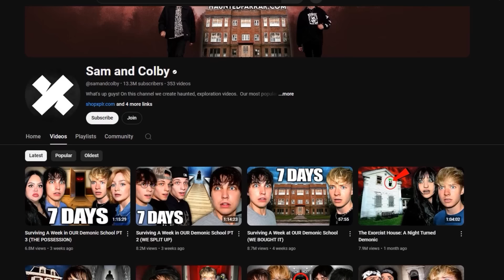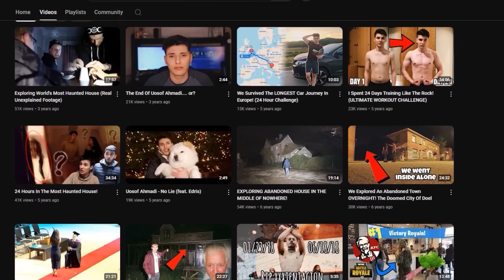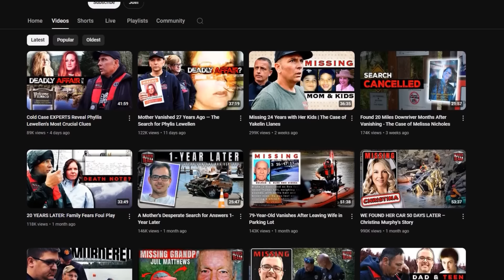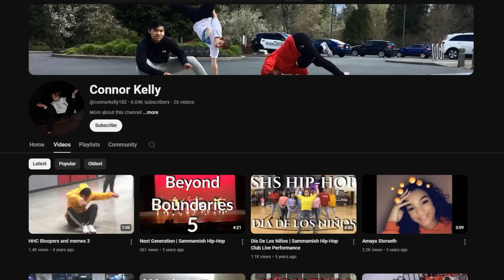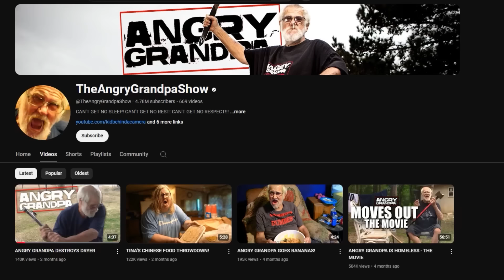❌5 یوتیوبر که تصادفی چیز های ترسناکی پیدا کردن!😱 ویدیو های وحشتناک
هی هووومی خوش اومدید به ویدیو ترسناک امروز که درباره یوتیوبر های خارجی هست که اتفاقی تونستند ترسناک ترین ویدیو های ضبط شده و ویدیو های وحشتناک ای بگیرند و چیز های ترسناک و عجیبی پیدا کردن همچنین اتفاقات ترسناک و وحشتناک ای براشون افتاد!💀❌

امیدوارم از این داستان های ترسناک واقعی،ویدیو های ترسناک،ترسناک ترین فیلم جهان،ترسناک ترین ویدیو های واقعی و وحشتناک ترین ویدیو جهان خوشتون اومده باشه و براتون جالب،عجیب، وحشتناک و ترسناک بوده باشه!❤️

یوتیوبر هایی که تصادفی چیز های وحشتناکی پیدا کردن!
5 چیز شوکه کننده که یوتیوبرها پیدا کرده‌اند و شما را وحشت زده می‌کند!